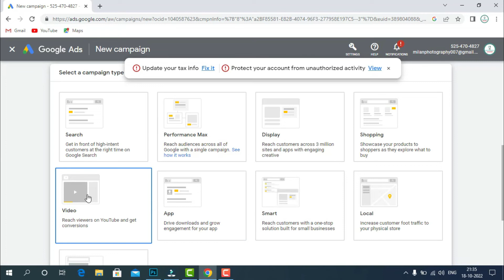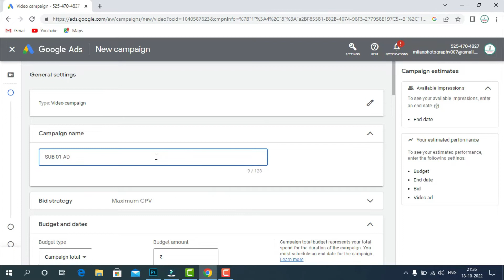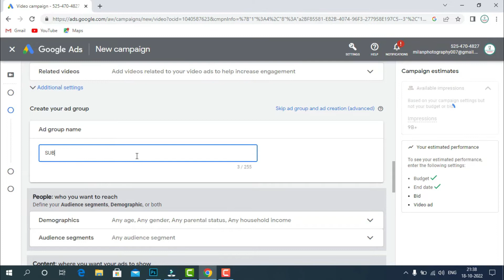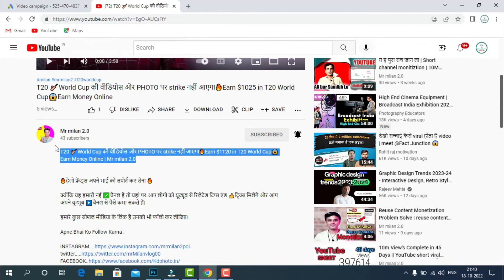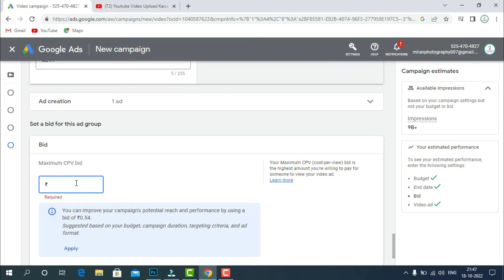1K Subscriber 📈 Kese Complete Kare |SUBSCRIBER Kese Badhaye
1K Subscriber 📈 Kese Complete Kare |SUBSCRIBER Kese Badhaye subscriberkesebadhaye | How to increase subscribers | Mr milan 2.0

50MM LENS
CAMERA TRIPOD
TRIPOD FOR MOBILE
VLOG GORILLA POD
LIGHT STAND (SOFTBOX)
GREEN SCREEN WITH STEND
TRIPOD FOR DSLR
RING LIGHT WITH TRIPOD STEND